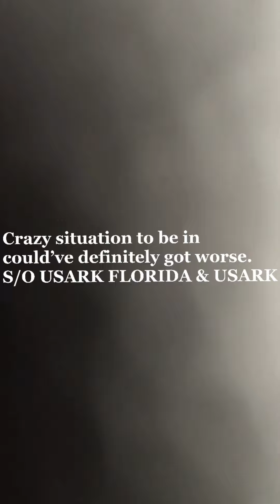Where is Gatorpool Gatorz⁉️🚓🚨🐊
TWC hit the shop yall we had to regroup‼️ Back at you again baby it don’t stop🫡